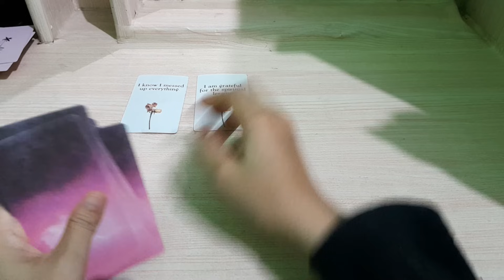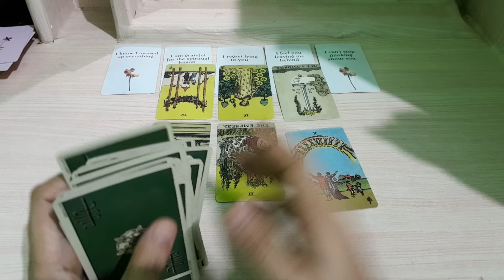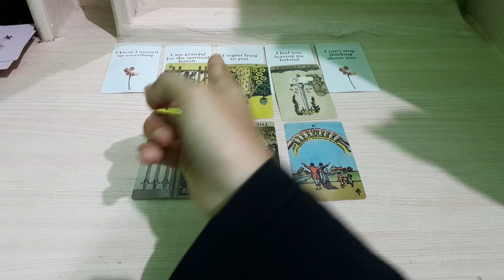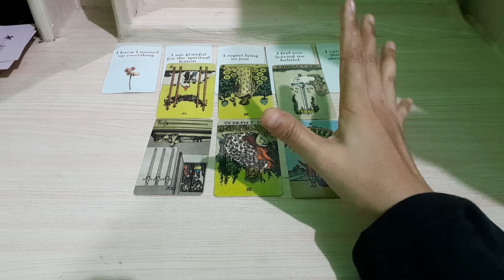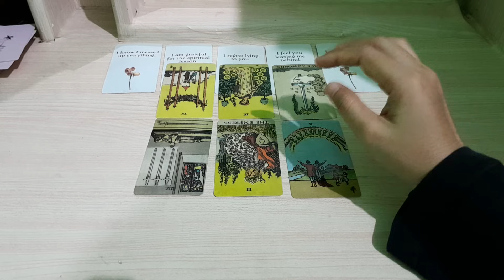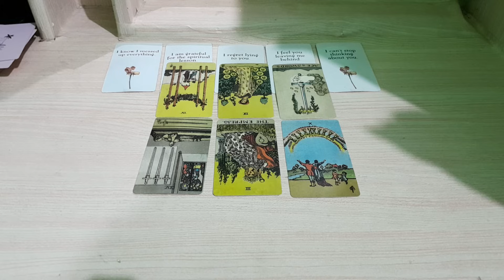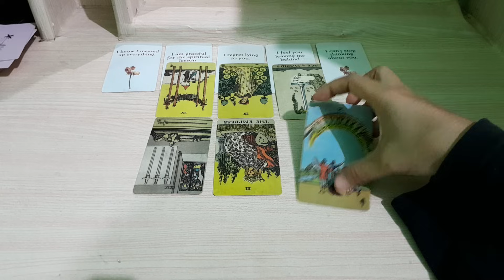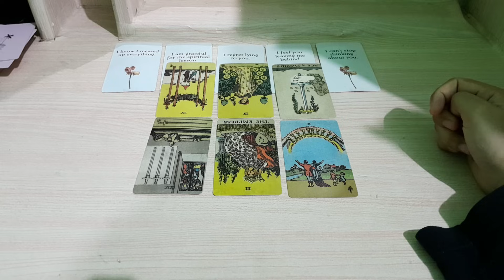13.11.23 dia menyesal membohongimu dan kini kehilanganmu sedangkan dia selalu kepikiran kamu